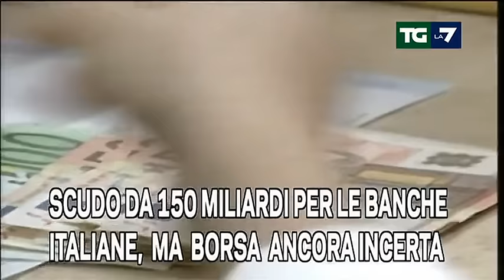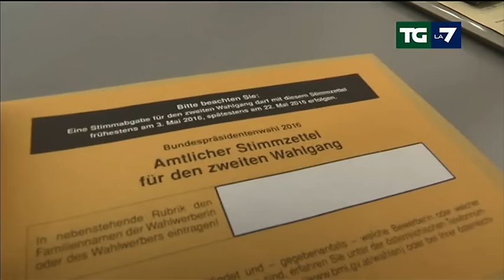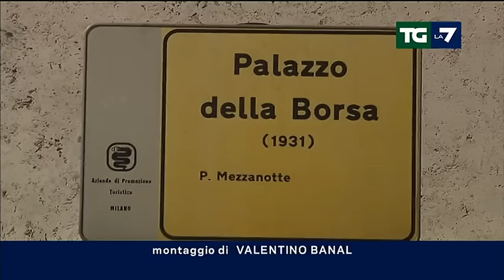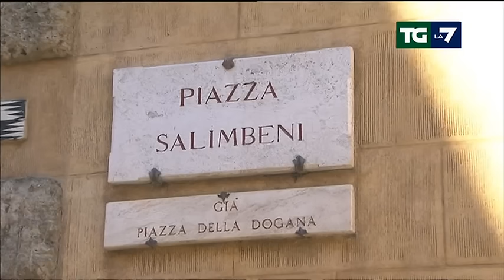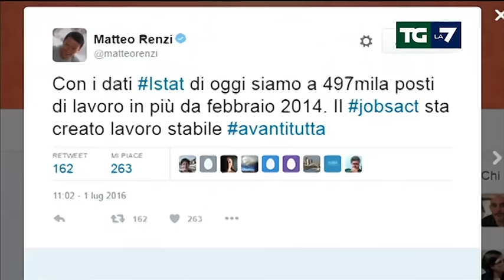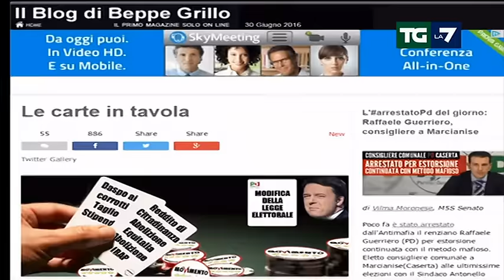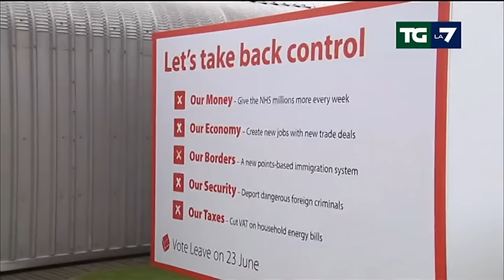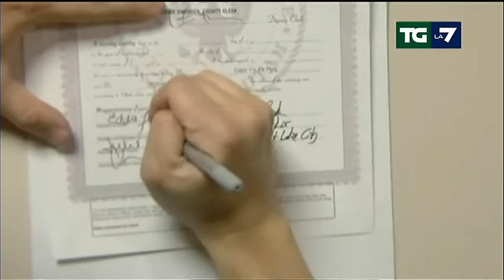Edizione delle ore 13.30 del 01/07/2016